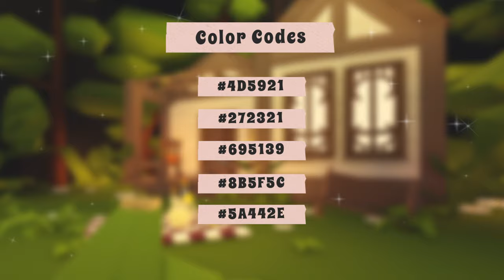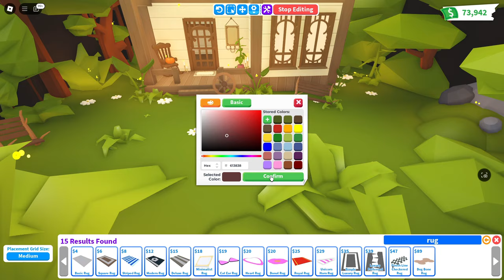Tiny Cozy Cabin Glitch Speed Build 🏚️ Roblox Adopt Me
So don't forget to turn on channel notifications so you don't miss any videos!
♡ Bucks: 4692
♡ House: Tiny House
♡ My nickname: SHINICHICA